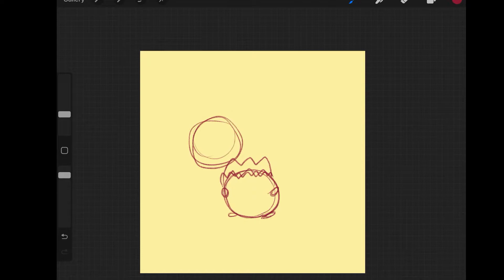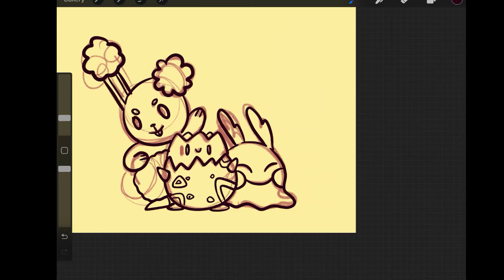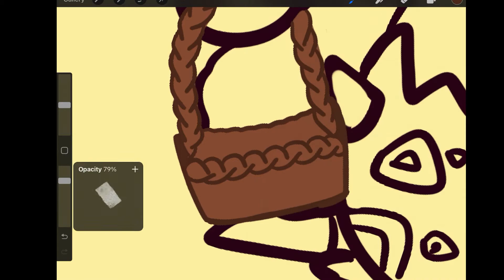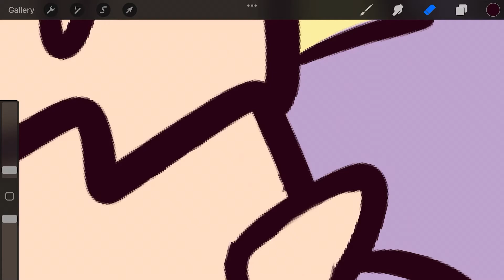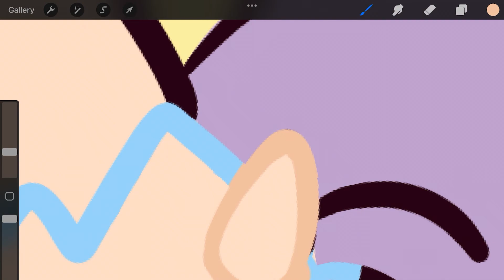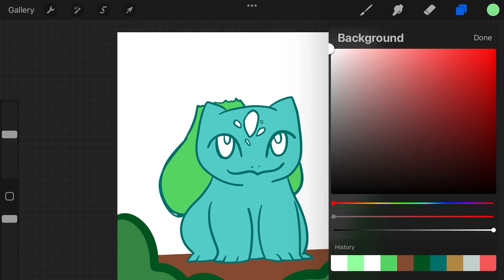✨🖍Pokémon pieces and my wrist 😖✍️✨